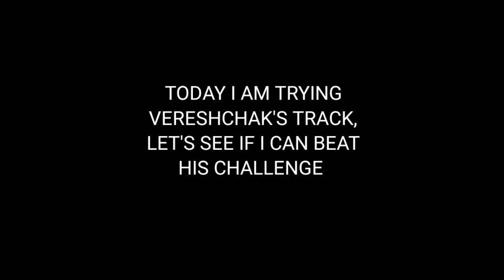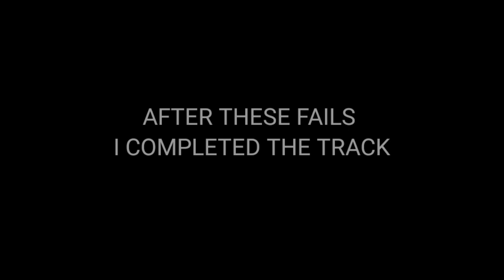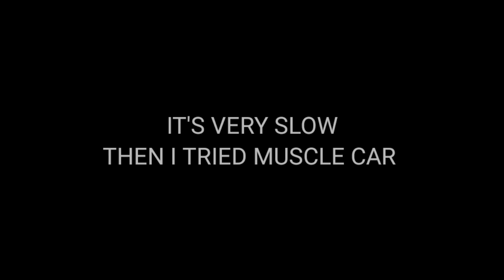BEATING HARDEST VERESHCHAK TRACK 😎 | HCR2 MAP EDITOR GAMEPLAY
In this video, I am showing you how I completed the hard track made by Vereshchak. Vereshchak map is full of Patchwork Plant robots so it's hard but interesting.

BR|Ghazi#7318

Join Discord Server:
Blade Runners Clan And Community:

hill climb racing 2 new map
vereshchak
hcr2 new event
rr hcr2
zorro hcr2
hcr2 mod
hcr2 adventure
apk hcr2
linus hcr2
hcr2 like a boss
vokope hcr2
hcr2 gameplay
hcr2 team event
mr hcr2
hcr2 new record
hcr2 fails
hcr2 new team event
hcr2 easy to hard challenges
hcr2 challenge series
hcr2 wr
hcr2 canyoneer
like a boss hcr2
hcr2 mk2
hcr2 10km
hcr2 keys
hcr2 epic
hcr2 maps
hcr2 low garage power
how to hcr2
lucas hcr2
stead hcr2
hcr2 low gp
hcr2 stars
hcr2 beach
hcr2
vereshchak hcr2
hcr2 adventure
tactic vereshchak
vereshchak hill climb 2
hcr2 new event
vereshchak vs linus
zorro vs vereshchak
hcr2 mod
vereshchak first video
protectr vs vereshchak
vereshchak vs [pr] linus
vereshchak vs top players